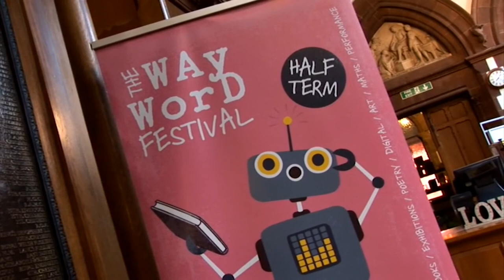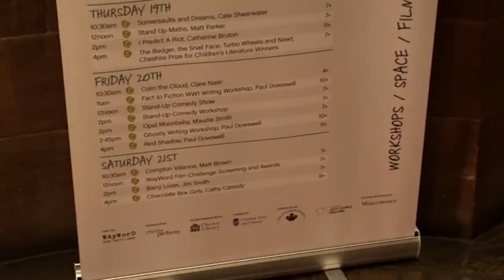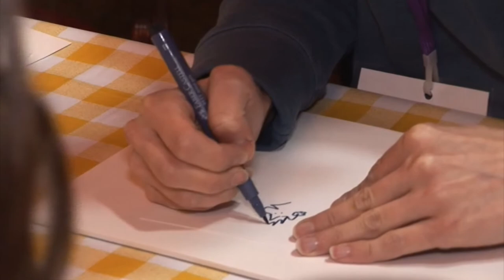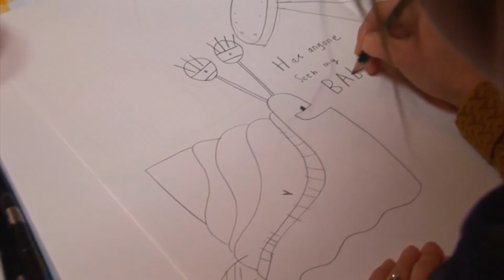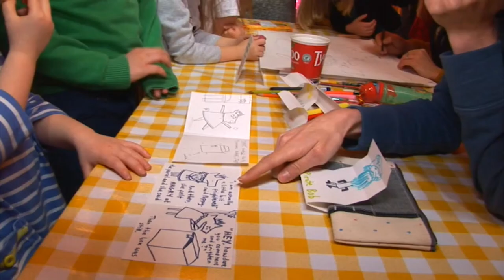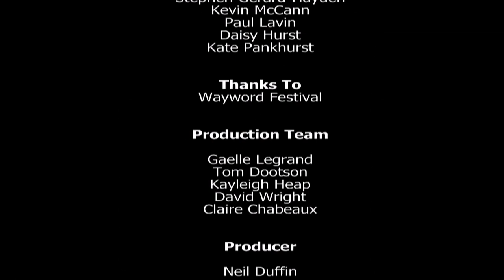Arts Alive Books - Episode 10 | Bay TV Liverpool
Featuring - Stephen Gerard-Hayden, Kevin McCann, Paul Lavin, Daisy Hurst, Kate Pankhurst